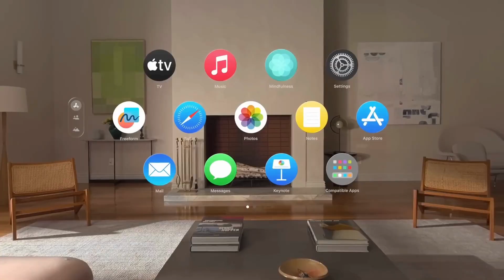Apple Vision Pro VS Meta Quest 3 - META is DONE!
Jorai Laurenceo: Quality Tech Videos | YouTube  | Services | Electronics Leaks!

I'm a tech enthusiast and social media expert with years of experience!

JSLXMD.com